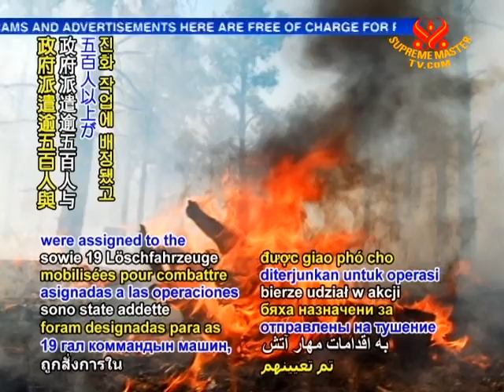Arizona fire burns national forest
Wildfires blacken acreage in Arizona, USA. The Eagle Rock Fire in the Kaibab National Forest that started on Wednesday, June 16, has charred over 3,400 acres north of Parks, Arizona. With some homes evacuated and two outbuildings destroyed, about 50% of the fire has been contained thus far. More than 500 people were assigned to the firefighting operations, along with 19 fire engines, and a helicopter. Meanwhile, at least 300 firefighters are working to contain two other blazes in northern Arizona -- the Hardy fire and the Schultz Pass wildfire in Flagstaff -- which ignited this past weekend. The Schultz Pass fire has prompted the evacuation of hundreds of residents whose homes are considered imperiled. There have fortunately been no reports of injuries.

Our gratefulness, brave firefighting personnel for your tireless efforts to save lives and contain the flames. Wishing all the affected residents a swift return to the regularity of their daily lives and that such destructive events are lessened with our gentler care of one another and our planet.